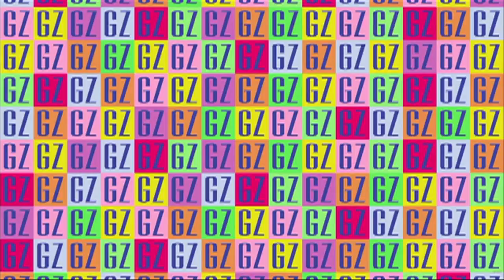GuaZapea '14 - TEASER